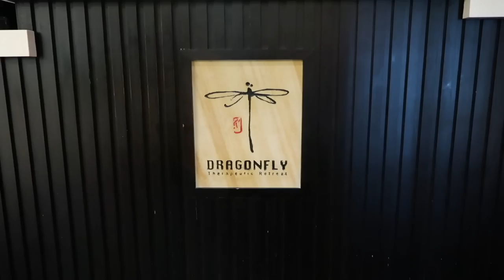Beijing Travel Vlog 🇨🇳 BEST TRIP EVER!!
❤OUR HOMEMADE RESIN HOME DECOR SHOP❤

We visit the home to another world wonder: Beijing, China! Home of the Great wall of China! So we put together a short travel guide montage of all the things we got up to when visiting Beijing China. Highlights include: Tiananmen Square, Forbidden City Imperial Palace, Beijing Temple of Heaven,  Peking Duck, Donghuamen Night Market, and the Great Wall of China near Beijing.

Everyone should check out the Great Wall of China, and if you do decide to go; there are many different parts of the wall you can enter. We decided to go to Mutianyu part of the Great Wall, instead of Badaling. Badaling is filled with huge crowds you won't be able to enjoy the wall as much compared to Mutianyu.

It took us a while to get to the Wall! Our first bus from the hotel was about half an hour, then we got onto a second bus which was about 1.5 hours but about 15 minutes before we should have got off, the bus driver pulled over, a random Chinese man who could barely speak English kept telling us to get in his car and he'll take us straight to the wall (this wasn't an official taxi) but got in anyway and he seemed alright! He even waited 4 hours outside the wall to take us back! This car ride was about 35 minutes. We then got a shuttle bus from the entrance of the wall up the mountain; then got on the cable car all the way up to the Wall! So prepare for a long journey before your Hike even begins!

Have you ever been to the Great Wall of China? Do you want to? Let us know if you'd like any travel tips for Beijing in the comments :)

If you ever decide to go anywhere in Asia, maybe SE Asia, make sure you take some time to visit Beijing China for a trip! There are so many Beijing tourist attractions, as well as old traditional local attractions! :)

THANKS!!!